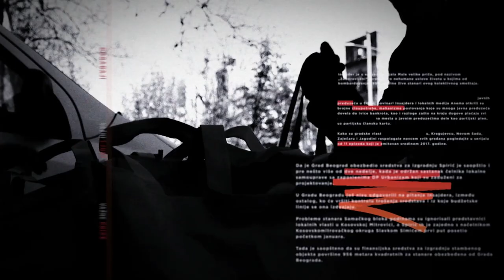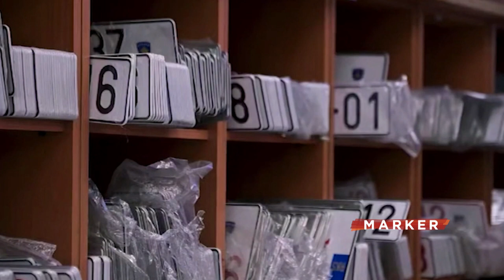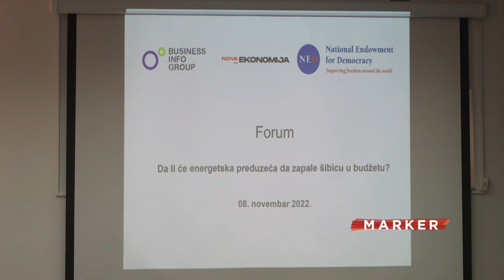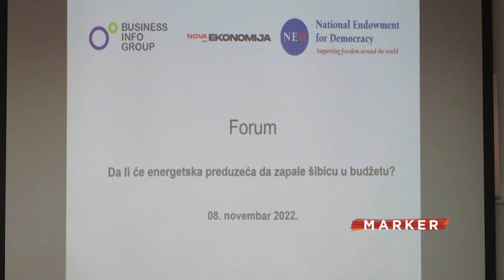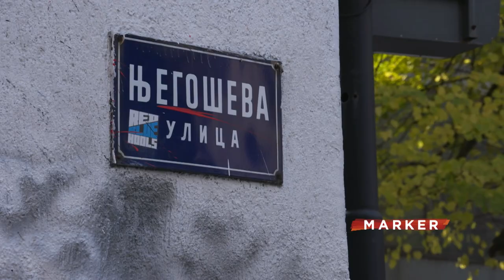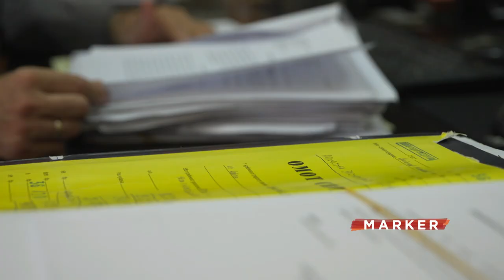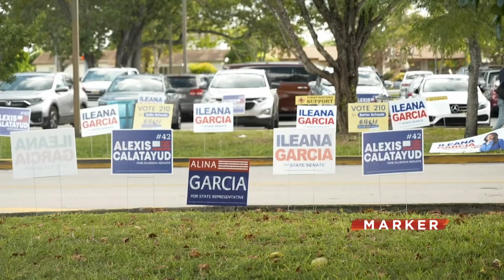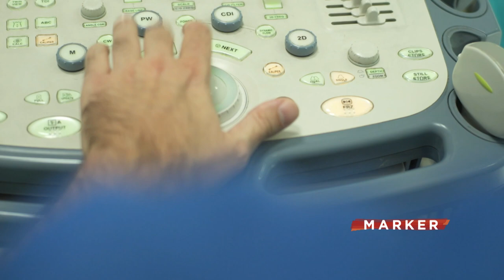Marker: Koliko je Srbije na Kosovu, o energetskim gubitašima i dodeli pete frekvencije (8.11.2022)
Pratite nas na i na društvenim mrežama